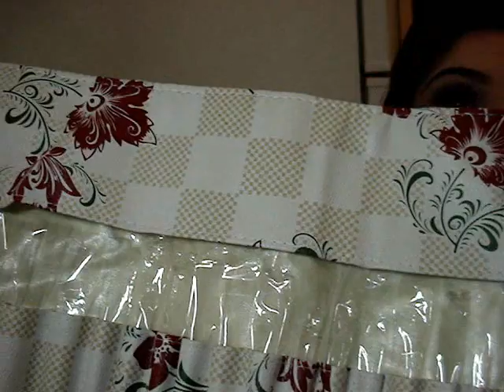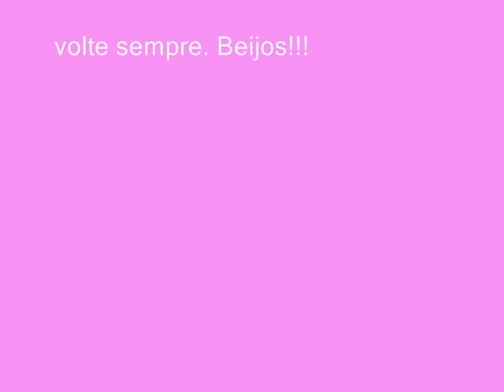✿Resenha... kit de 26 pincéis floral✿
Meu twitter @batomchic

Me apoiem se inscrevendo aqui no canal. Beijos minhas lindonas!